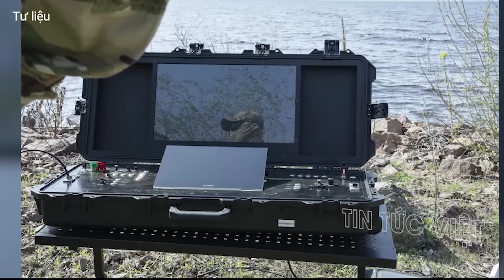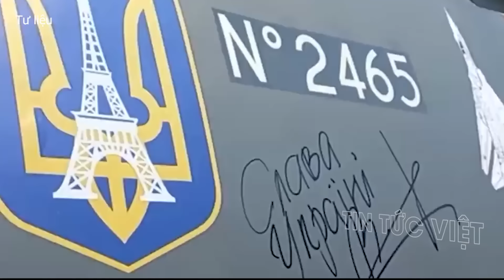Nga cảnh báo nguy cơ xảy ra xung đột trực tiếp với NATO ! Mỹ "RUN SỢ" tuyên bố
Thời sự quốc tế 01/7: Nga cảnh báo nguy cơ xảy ra xung đột trực tiếp với NATO ! Mỹ "RUN SỢ" tuyên bố @TinTucVietOfficial

00:40 Ukraine nhận tin cực xấu sau cuộc tranh luận thất bại của ông Biden
02:21 Nga cảnh báo nguy cơ xảy ra xung đột trực tiếp với NATO
04:19 Mỹ đưa ra tuyên bố đáng báo động về cuộc chiến với Nga
05:24 Vì sao một thành viên NATO đột nhiên muốn gia nhập BRICS của Nga?